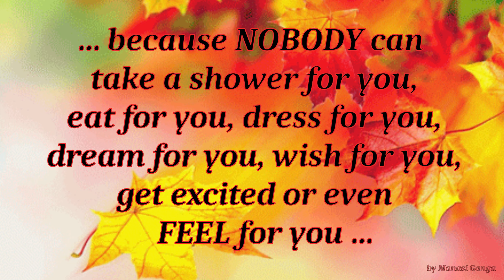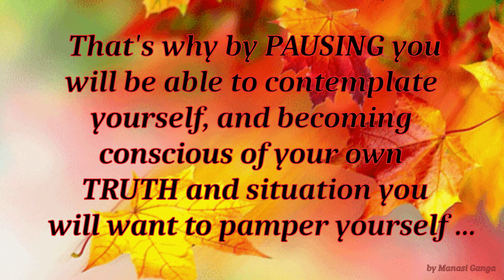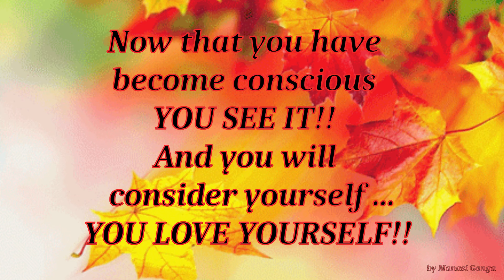YOUR Own Action (Done YOUR Way) | Inspirational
❤️️ 𝗧𝗵𝗶𝗿𝗱 𝗜𝗻𝘀𝗽𝗶𝗿𝗮𝘁𝗶𝗼𝗻𝗮𝗹 Video. 𝗖𝗼𝗻𝘀𝗰𝗶𝗼𝘂𝘀 𝗪𝗲𝗮𝗹𝘁𝗵 Series

⭐⭐⭐ In gratitude for the music, photos etc. etc. included in this video.⭐⭐